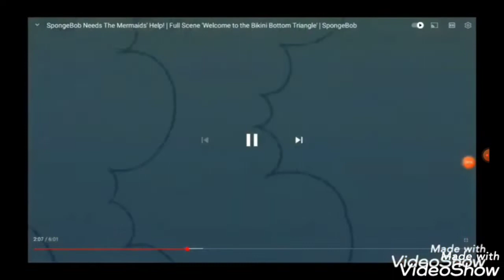Falling (Kirstyjo88 Style)